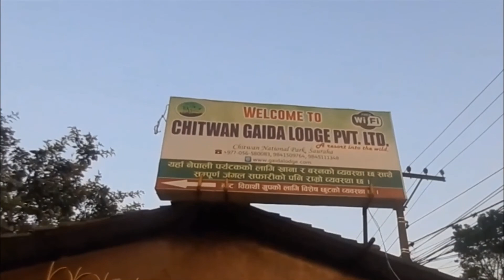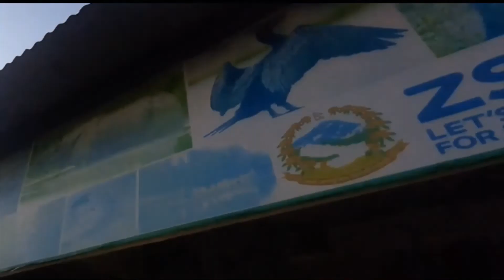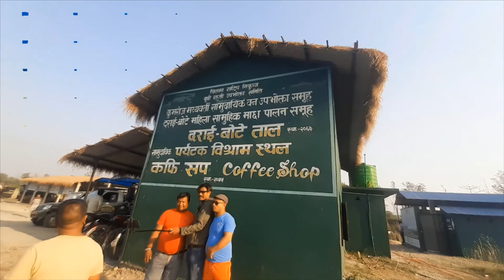CHITWAN JUNGAL SAFARI | Saurah Chitwan Tour | Wlild Animals in Chitwah | Chitwan National Park